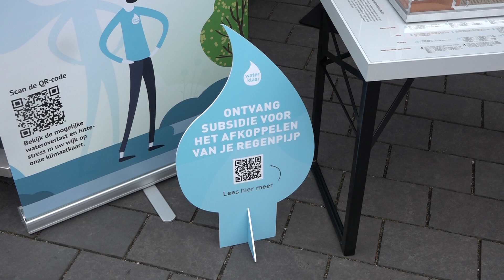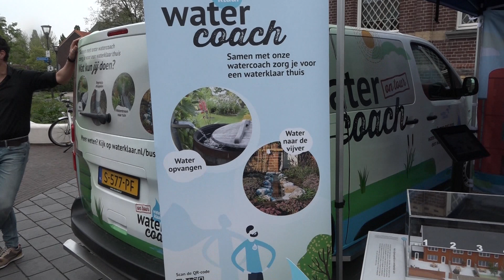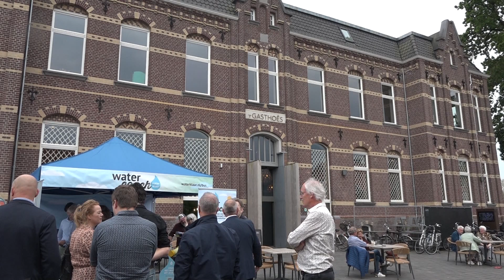Campagne 'Watercoach' gepresenteerd in Horst